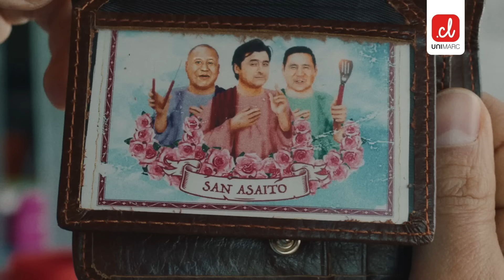UNIMARC - San Asaito